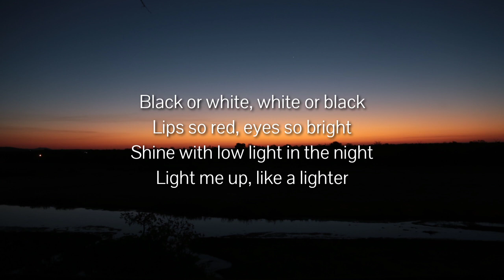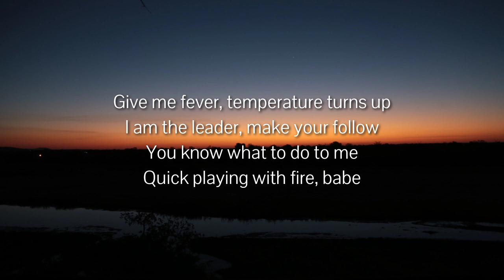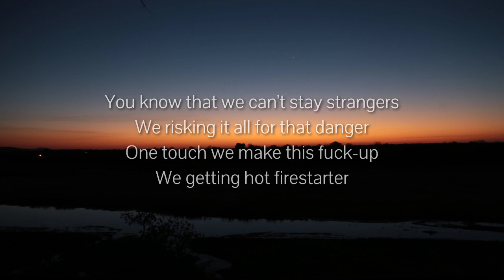Raja Kumari - Firestarter (Lyrics)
Lyrics

[Verse 1]
Black or white, white or black
Lips so red, eyes so bright
Shine with low light in the night
Light me up, like a lighter
You are the one
Then you gotta make your relic holy water
Bang the drum now hit it harder
Bring the thunder firestarter

[Verse 2]
I'm make it turn up, like I am gassing your fans in the flames
You better learn only to talk when you say my name
Raja Kumari, louder I am the king
I bring the fire [?]

I ain't afraid, I am only moving for today
We aren't the same, cause I'm bring up [?]
They take my picture everytime I am dripping saucy
There is no other correct place because of war scene

[Verse 3]
Give me fever, temperature turns up
I am the leader, make your follow
You know what to do to me
Quick playing with fire, babe
You know that we can't stay strangers
We risking it all for that danger
One touch we make this fuck-up
We getting hot firestarter

[Outro]
Firestarter